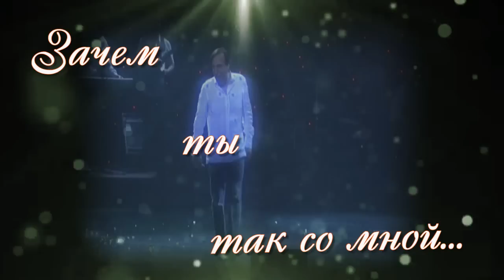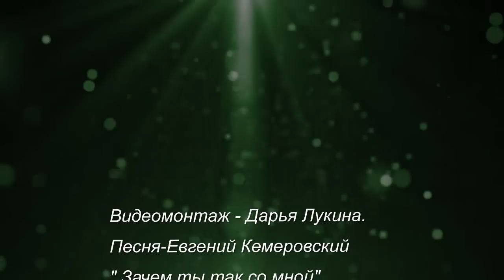Евгений Кемеровский- Зачем ты так со мной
Песня Евгения Кемеровского " Зачем ты так со мной"

Кадры из фильма " Качели"  Буду рада вашим комментариям к моей работе...Спасибо